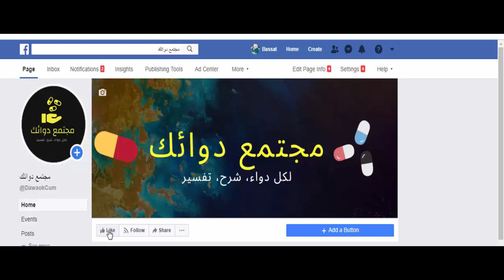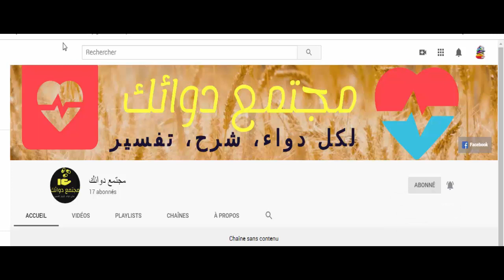دواعي إستعمال دواء أوماسيلين OMACILLIN - أضراره و موانعه شرح كامل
نحن نشرح الدواء و لا نبيعه